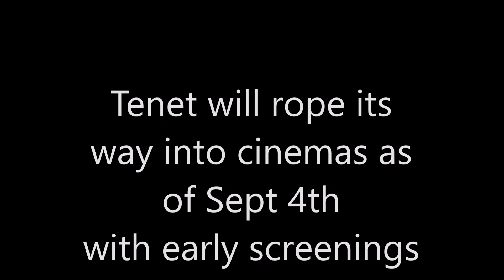Tenet; Avatar; Kissing Booth 3; Lovecraft Country; Unhinged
AMC reopening Friday starting with Unhinged starring Russell Crowe and Gabriel Bateman; Tenet to release in theaters as of early Sept.; Kissing Booth 3 in development, along with an Alex Daddario film; Jurassic World theory that Maisie is a dino-human-hybrid; Lovecraft County; Avatar video game still in the works.